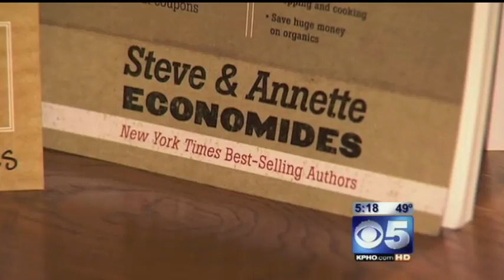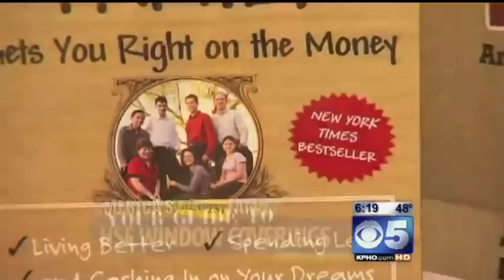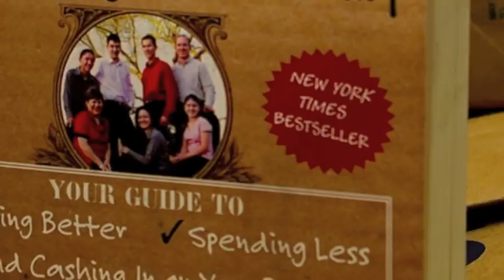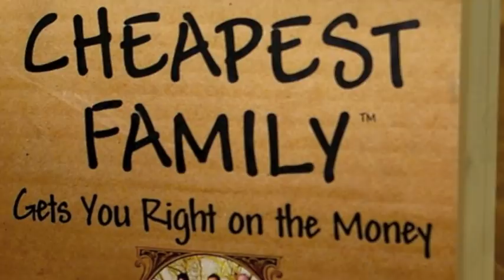Saving on Utilities #1 America's Cheapest Family - S & A Economides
Local CBS host Katie Baker start a 5 day money saving series with Steve & Annette Economides - NY Times Best Selling Authors / Speakers In this segment Steve & Annette talk about several strategies they use to keep their utility costs at almost half the amount for comparable homes in their area. There is no one strategy that they employ, but lots of little moneysaving ideas that add up to huge savings.